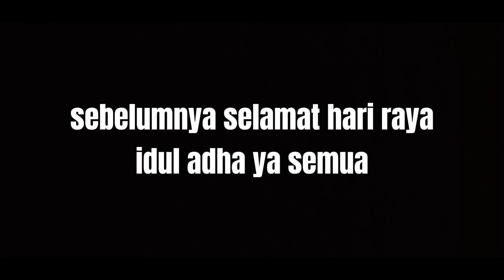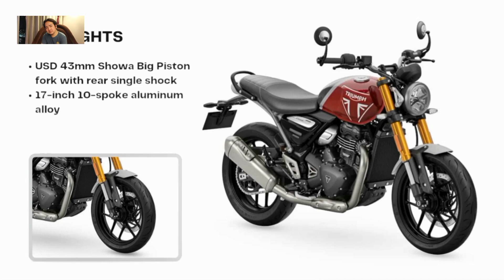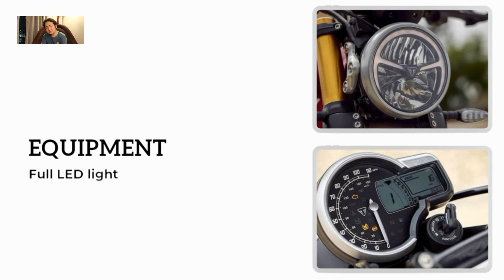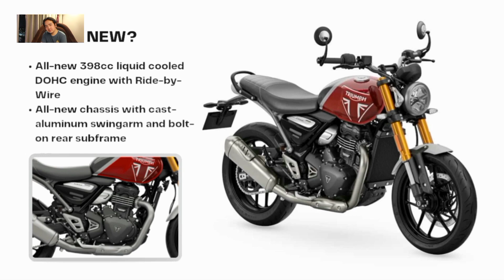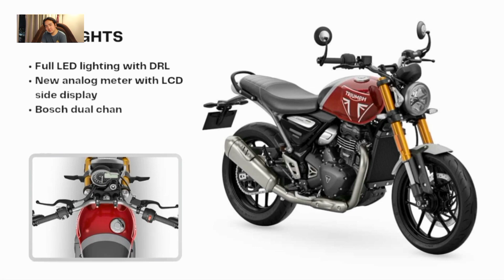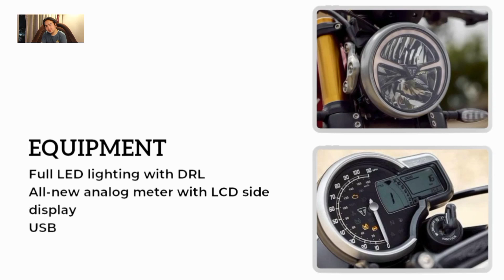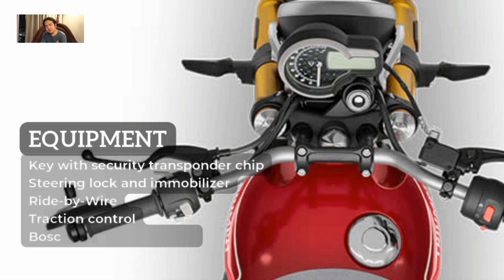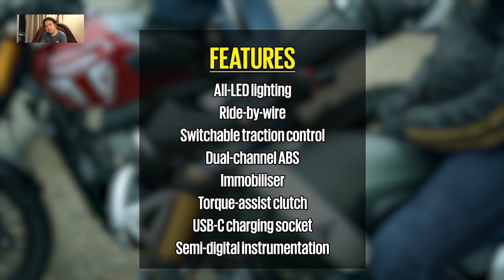Resmi Dirilis ‼️ All New Triumph Speed 400 & Scrambler 400 X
Source of Youtube :
-  Emong Manila
-  Autocar India

Thanks buat yang udah mampir ke channel ini kurang lebihnya mohon maaf, don't forget to like, comment, share and subscribe kalo kalian suka dengan video ini, dan buat yang udah dukung Terimakasih banyak semoga sehat selalu bahagia selalu gengs wassalamu'alaikum..